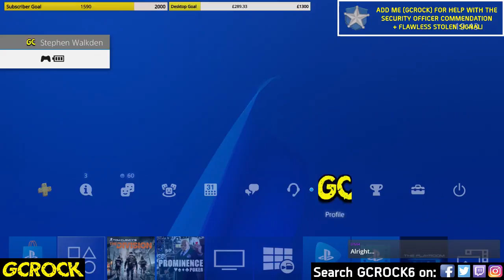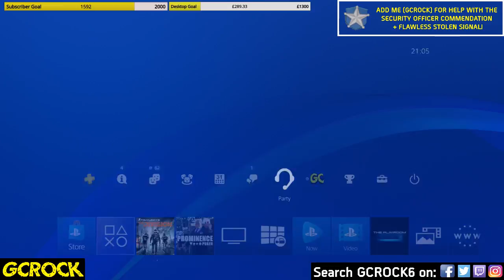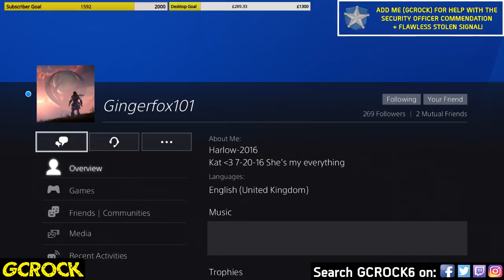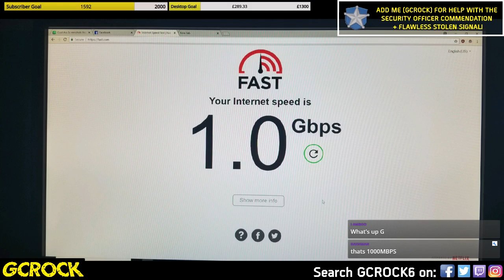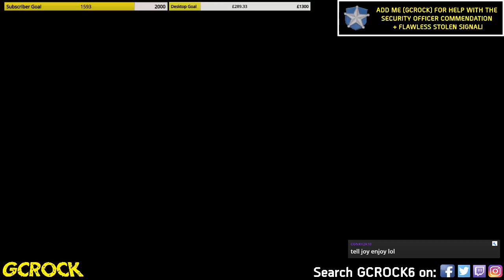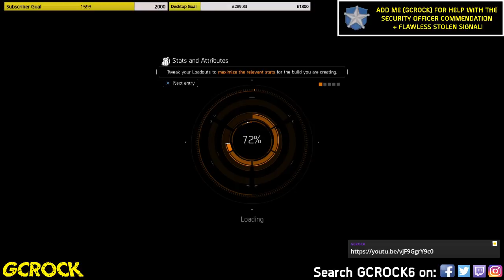Helping with the Security Officer Commendation + Flawless All Week! | The Division GE Strike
This week we will be helping with the Security Officer Commendation all week. For this you must complete all the Global Event Strike playlist mission while only using Security Wing Skills. We are helping with Stolen Signal only out of the playlist missions but there will likely be people in the streams helping with the others. Also, for those that have the right builds, we will also offer a flawless Stolen Signal run for the Flawless Incursion Commendation.

It is greatly appreciated though as you will help me towards hitting my 2k subscriber target. Just add me on PSN (gcrock) with a message with what you want help with and we will get you in. If at any point this week we run out of people to help, we will be running Survival so that I can help the people on my Phoenix Shield list.

These events would not be possible without the help from some very good friends! A huge shoutout to J0YR1D3R8888, cupidstunt50, paul264 TheGodReturns-_-, eqkedri and psvmoergestel, who always offer their help when I do these! When I am not about, J0YR1D3R8888 takes the lead with helping people so be sure to also follow him on the links below;

One last thing I promise! We have a new member to the team, although you won't see her in my streams or videos. Her name is Amanda Williams and she will be working on GFX for my YouTube and my future site. We are just starting to work together and figuring out a few bit but Amanda has already started making me thumbnails, and she has had a look at my site and give me a list of improvements. I will always credit Amanda for any work that she does me as this is what she does! If you have a need for GFX and want help, be sure to check out Amanda'a links below;

Even if you don't have need for GFX, please go and follow Amanda to help her rank higher. She does great work! Stream Rules are also below, please respect them.

Donations can be made by visiting You will need to make a Streamlabs account in order to donate.

Stream Rules
(*) No bullying. You will be instantly banned from the live chat for posting anything that is deemed as bullying by myself or a moderator.
(*) No discrimination in any form. You will be banned instantly from the live chat.
(*) Be Respectful to me, my mods and everybody else in the live chat. We may have differences in opinions on certain discussions but please remain respectful.
(*) No self advertising, you will be banned. Some advice for people that do this, spend your time more wisely, maybe make some more content or something?
(*) No gambling on my streams is allowed.
(*) No spam! I don't mind some off-topic discussion but anything deemed as spam will be removed. Trolls will be banned.
(*) If you make a donation it is at your own discretion. Any donations are non-refundable and go into my channel to help me improve as a video game content creator.
(*) This rule may change in the future but for now my streams are adult streams. I do allow for swearing and even do it myself. Please try and keep swearing to a minimum when in the live chat or my voice chat.
(*) HAVE FUN! I love streaming for you guys and enjoy playing with you all. Talk to each other, game with each other, make new friends and kick some ass!

Website - Social Media - Other Links